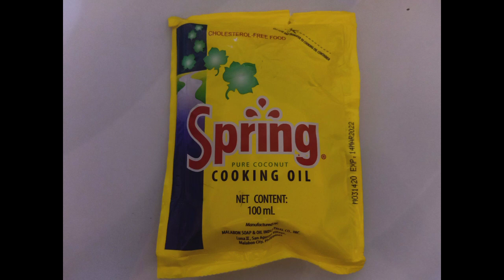Sisig Sardines Ulam na PangMasa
Ingredients
2cans of any Sardines but for Keto Diet advisable is Mega sardines
Any Cooking oil but for keto Diet much better Coconut Oil
100grams of butter (optional) here I used DairyCreme which is Cholesterol Free
Onion
Garlic
Salt
Pepper
Red and green chili
3tbsp. Mayonnaise i used (ladyschoice classic) but it still optional you can use the ordinary mayo
2pcs of Eggs(1 or 2pcs it defends to what you like)

Sa dami ng natanggap ko na ayuda na sardinas bakit di natin lagyan ng twist ang pagluluto affordable para sa masa.

Salamat sa mga patuloy na pagsuporta sa aking channel makakaasa kayo sa mas marami pang video na iuupload ko...